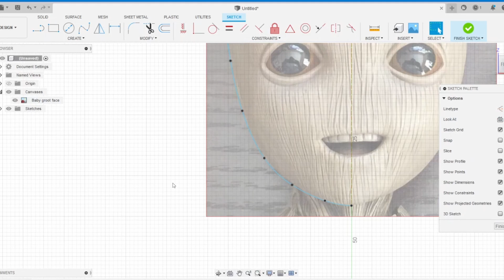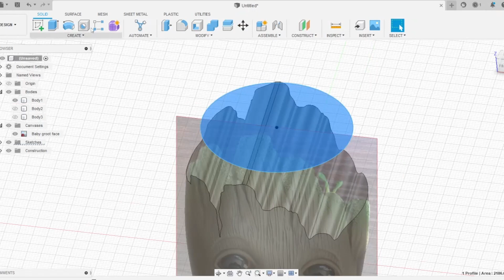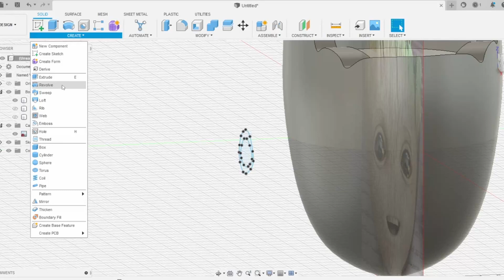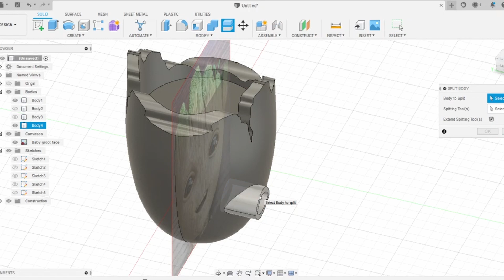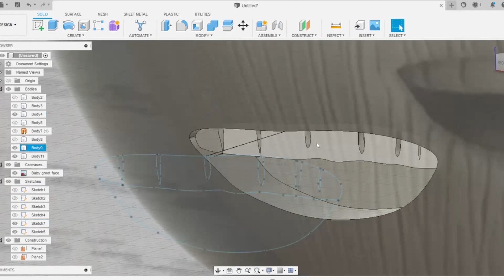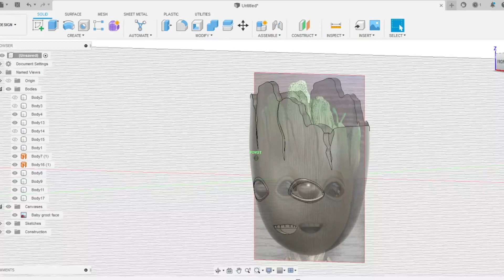3d Baby Groot Modeling | Fusion 360 Tutorial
In this video, you are going learn how to 3d model a Baby Groot face.

To follow along, you can run the video at 0.25 speed.

Also, I am open for any commission work.

Gears Used:

Cooling Pad